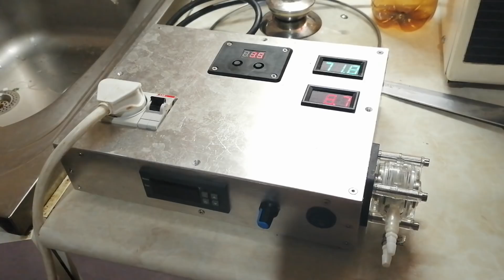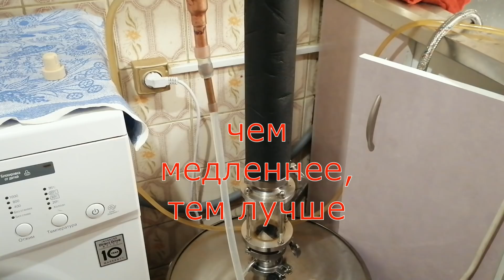АРОМАТНЫЙ ДИСТИЛЛЯТ НА "ПРИМЕ". ОТВОБЛИВАНИЕ И НЕ ТОЛЬКО.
Рассказываю как получить ароматный дистиллят на ректификационной колонне, взяв за основу метод "ОТВОБЛИВАНИЕ", а также упрощенно, без использования нижнего узла отбора.